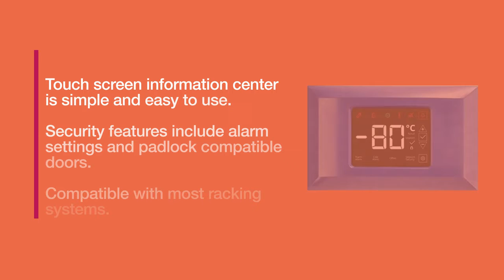Product of the Month October 22 : Fisherbrand™ Isotemp™ Ultra Low Temperature Freezer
Fisherbrand™ Isotemp™ Ultra Low Temperature Freezer
Fisherbrand™ Isotemp -80°C ultra-low freezers are the sustainable and reliable solution with ultimate sample security and operational savings for every lab. Vacuum panel insulation provides maximum storage capacity in a smaller footprint.

- Hydrocarbon technology saves up to 25% energy usage over conventional refrigerant ultra low freezers and reduces stress on operating systems promoting outstanding reliability
- Designed for quick recovery after door openings to maximize sample protection
- Only 53dBA sound output enables the units to be utilized in the lab
- Touch screen information center is simple and easy to use
- Security features include alarm settings and padlock compatible doors
Compatible with most racking systems
- Manufactured in award winning zero-waste to landfill facility
- Natural refrigerants and water blown foam insulation, making the Isotemp series compliant with European Union F-Gas standards
- Two years parts and labour, additional 2 years compressor parts only